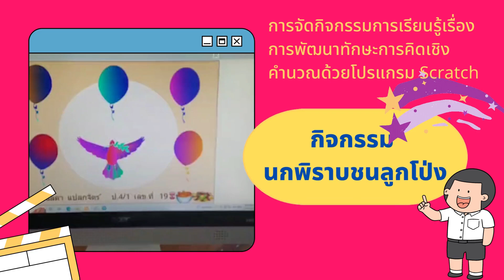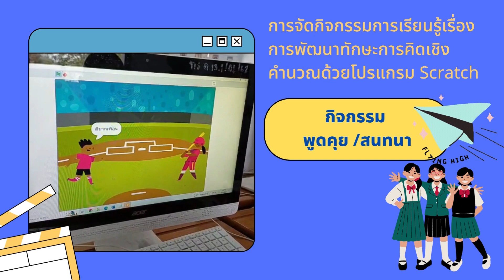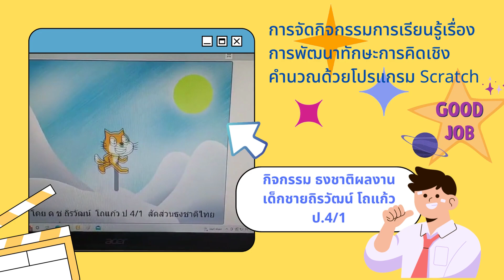การจัดกิจกรรมการเรียนรู้โปรแกรม Scratch 66